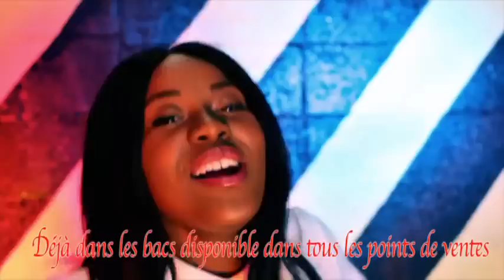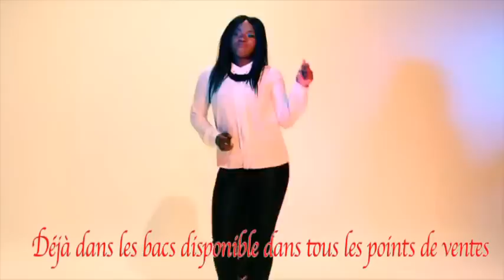Ma Victoire de Victoire K.M